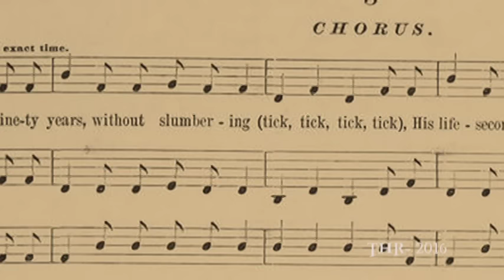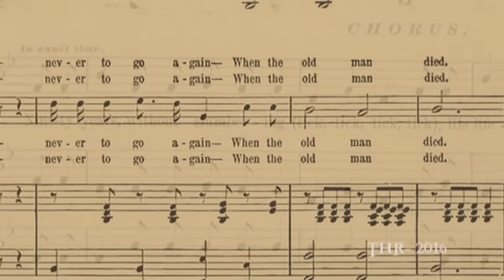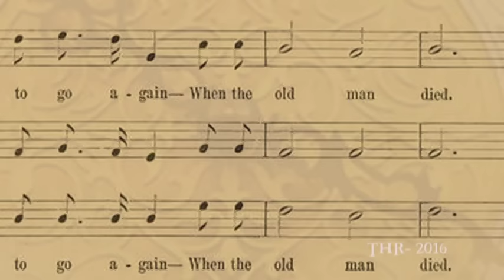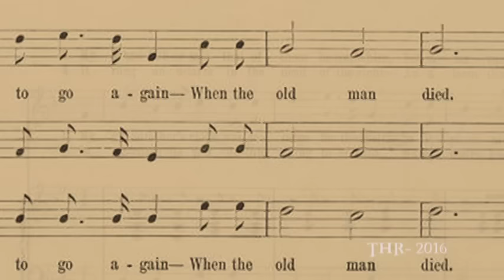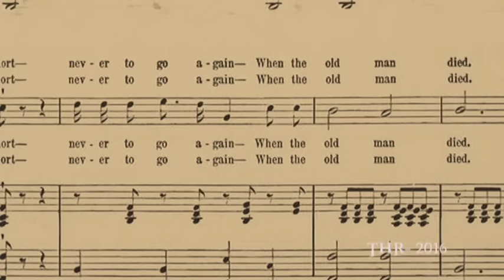GRANDFATHER'S CLOCK-1876 - Performed by Tom Roush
Henry Work's most famous 2 songs were 'Marching Through Georgia' and ' Grandfather's Clock.' I had posted this song before and through popular demand I am posting it again with a video where the original lyrics can plainly be seen. This song can be found on iTunes or a hard copy CD can be purchased at: tomroush.us